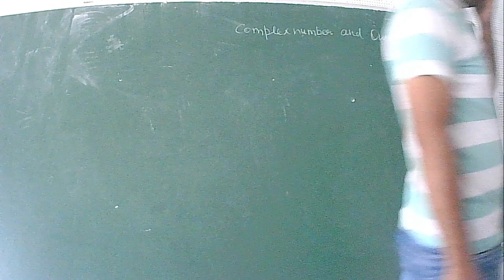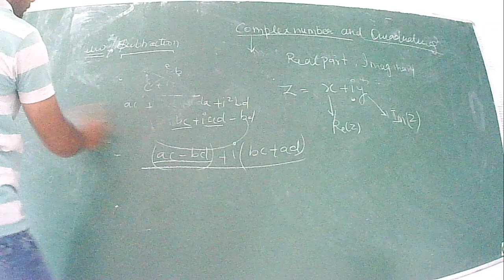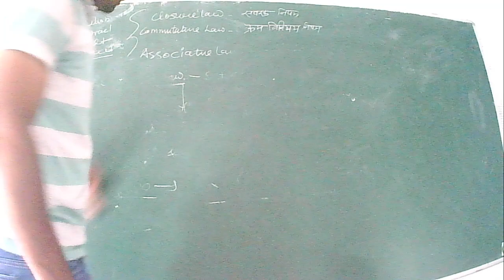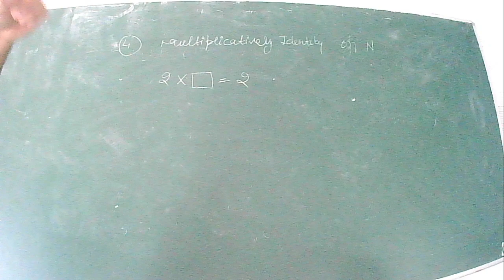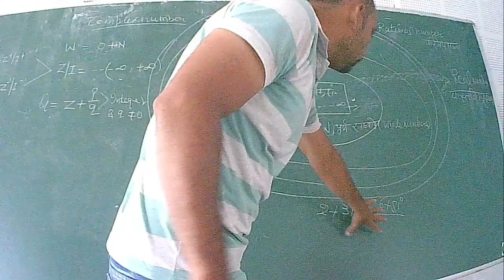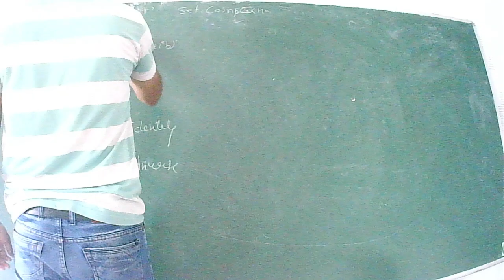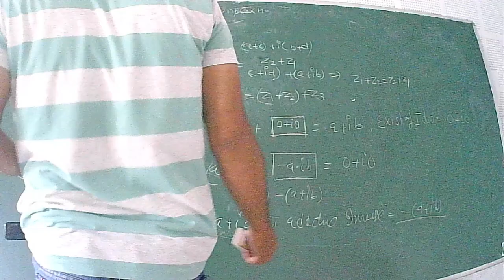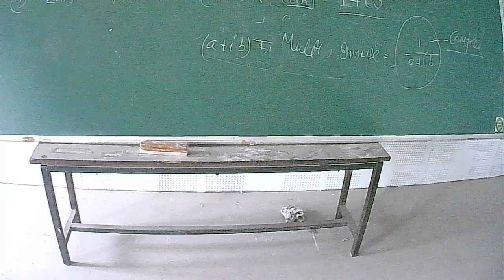IIT/JEE - MATHS (COMPLEX NUMBERS AND QUADRATIC EQUATIONS) BY MR. DAINEY SINGH